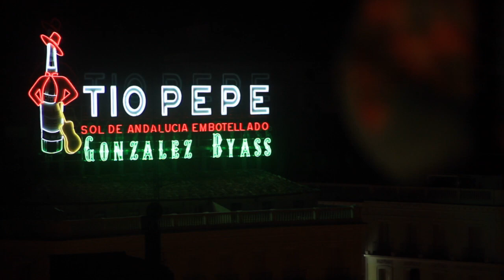Super Ratones - Un minuto es mucho tiempo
Canción del disco "Carreras de aviones"
Realizado en las calles de Madrid durante la verbena en los festejos de la fiesta de La Paloma
Dirección, cámara y edición: Alberto Riazuelo
Producción: Lisandro Ruiz y Super Ratones